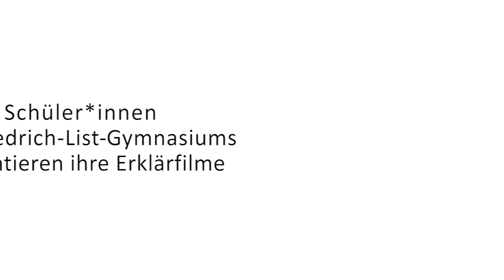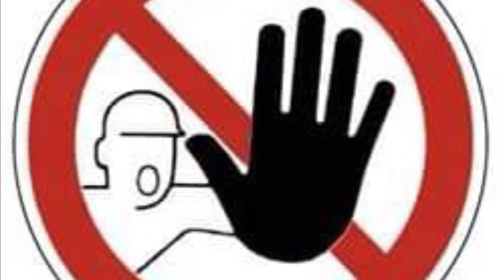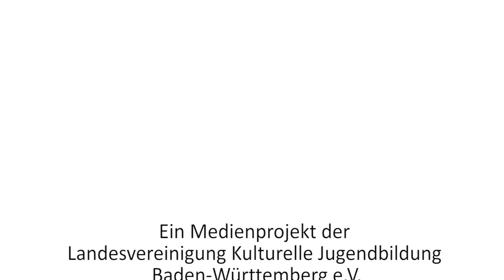YourStory - Jugendwörter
Schüler*innen des Friedrich-List-Gymnasiums in Reutlingen haben ihre eigenen Erklärvideos produziert.
Die Sprache der Jugend ist für manche Leute ein Buch mit sieben Siegeln. Das muss aber nicht so sein! Mit diesem Tutorial können selbst Boomer ersten Grades in die Welt der Jugendsprache eintauchen und mit freshen Jugendwörtern kommunizieren.